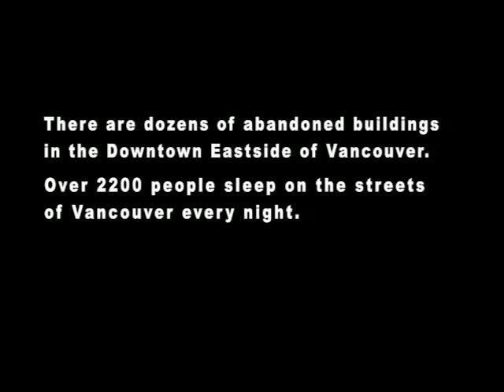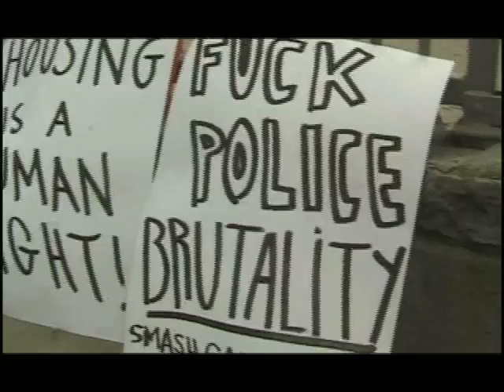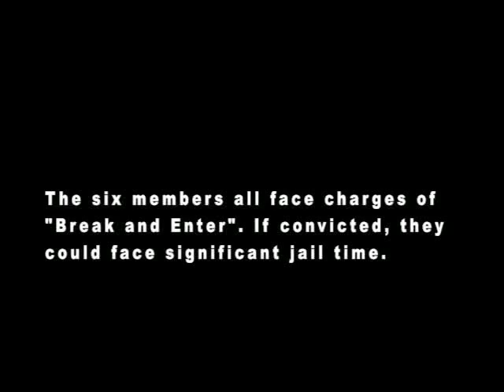They Came in the Night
On Saturday, October 13th, the Anti-Poverty Committee launched it's most recent housing offensive by attempting to squat one of the countless abandoned buildings in the Downtown Eastside of Coast Salish Territory (Vancouver). Six organizers from the APC were violently arrested in an abandoned building in the middle of the night.